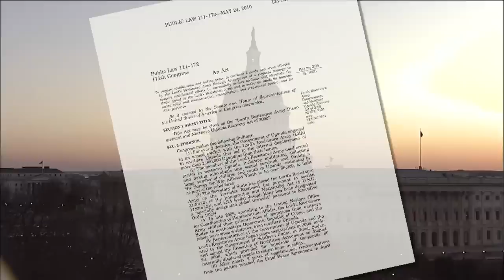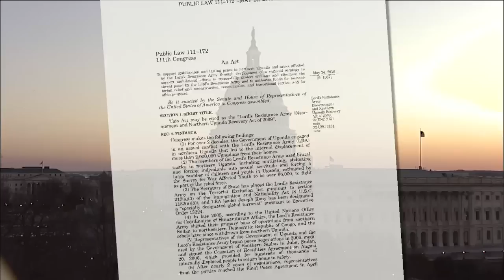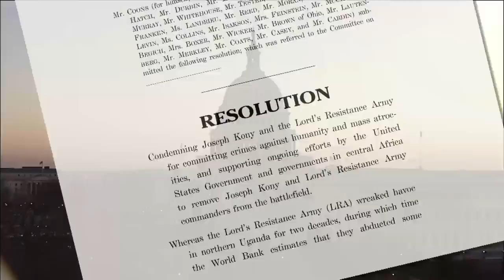Pursuing Joseph Kony: A Message from the United States Senate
U.S. Senators Chris Coons, John Kerry, Johnny Isakson, Pat Leahy, Jim Inhofe and Mary Landrieu, and former U.S. Senator Russ Feingold discuss the Kony 2012 movement and U.S. efforts to capture Joseph Kony and stop the Lord's Resistance Army.

Become a citizen cosponsor of the Senate resolution condemning Joseph Kony and the LRA